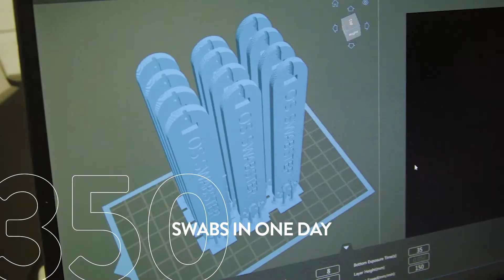Making Swabs in our IDE@S Center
Our IDE@S Center recently participated in a mock disaster drill. We would be able to make over 350 swabs per day for our local health care providers in case of a future outbreak.

The IDE@S Center is available for the public to use and learn from. Reach out if you would like take advantage this community and entrepreneurial resource on our Middlesboro campus.